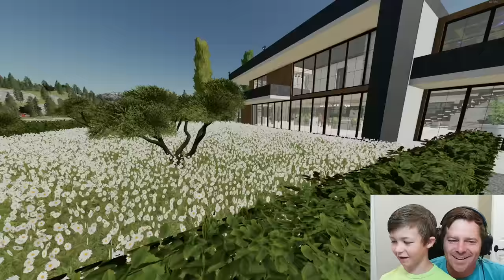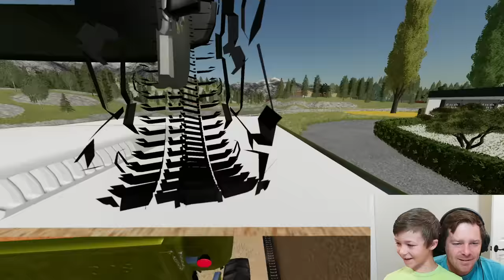Moving Millionaire from Private Island Using a Boat | Farming Simulator 22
We move a millionaire from a huge mansion using a boat! We haul Racecars, Gold ATVs, and tons of expensive things using U-Haul! We must use a boat to get to the private island! Do we get fired?